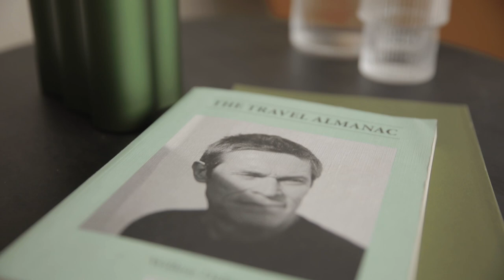"Rafine" Renkleri: 2019 Renk Koleksiyonu Kimlik